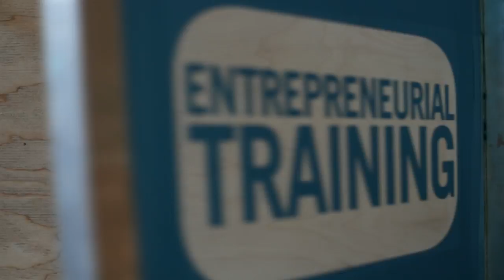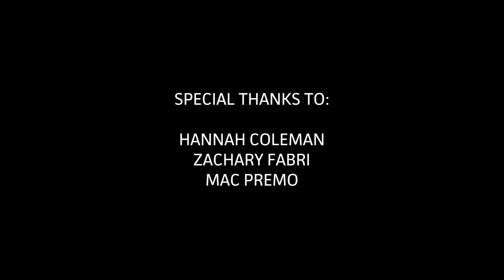Introduction to New York Foundation for the Arts (NYFA)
Meet NYFA in 2.34 minutes. This short video describes NYFA's programs and resources for artists, and was created by Mac Premo (Fellow in Video/Film '08 and formerly Fiscally Sponsored Artist).